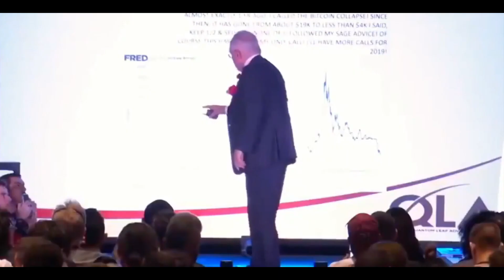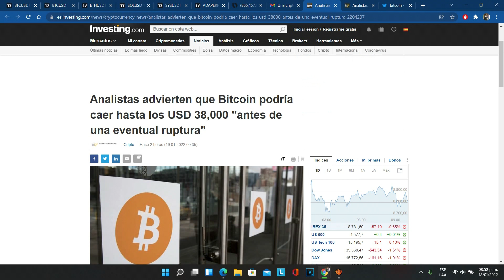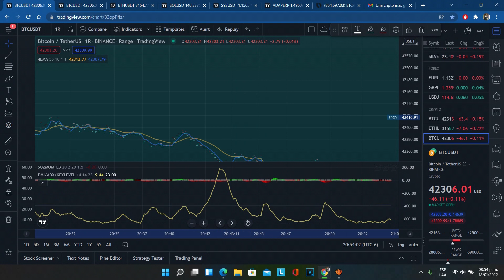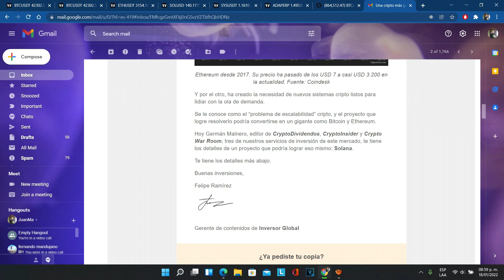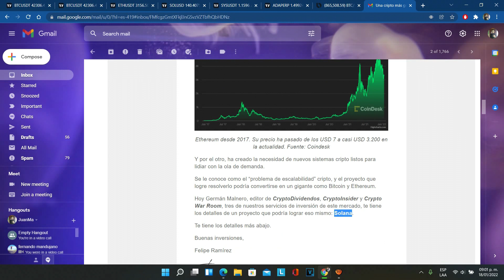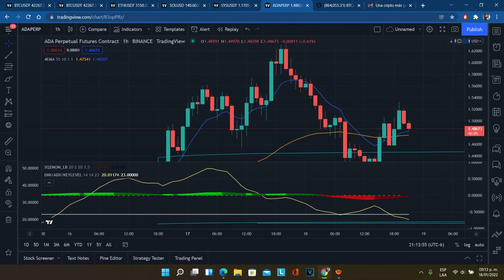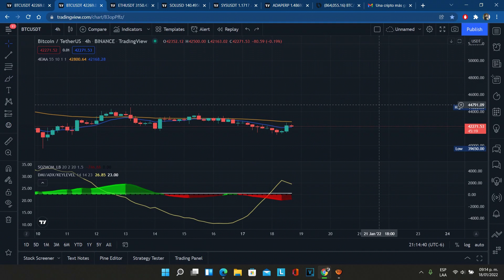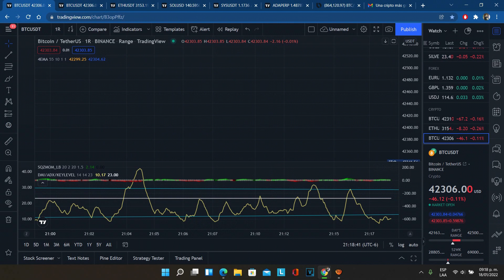BITCOIN & ETHEREUM VS SYS & ADA | Análisis y Proyección de Bitcoin y Criptos Ep#22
¡TE MUESTRO LOS RENDIMIENTOS DE DIVERSAS CRIPTOMONEDAS EN LA MISMA TEMPORALIDAD Y CUAL DE ELLAS TIENE UN MEJOR COMPORTAMIENTO!